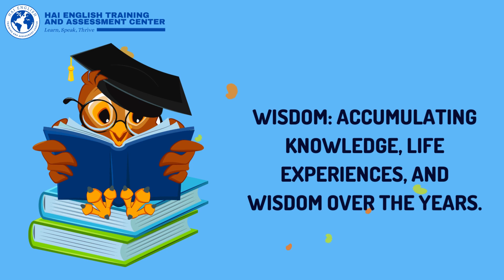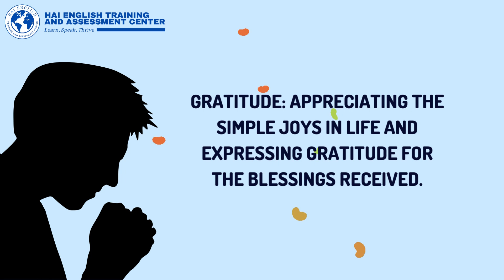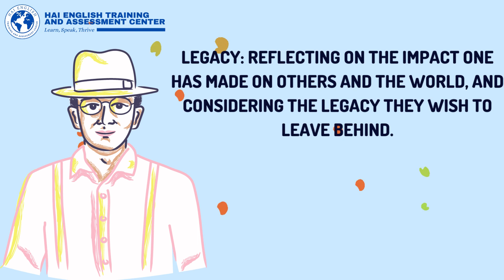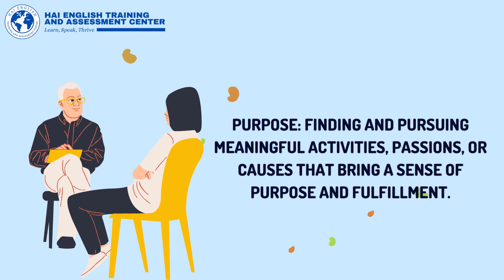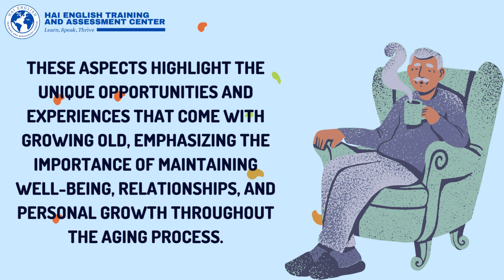How To Grow Old Content And Happy